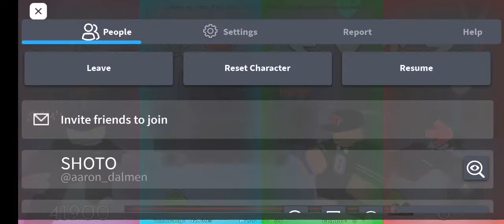ROBLOX FRIDAY NOT BUSSIN WAIT ITS NOT THAT ITS FRIDAY NIGHT BLOXXIN